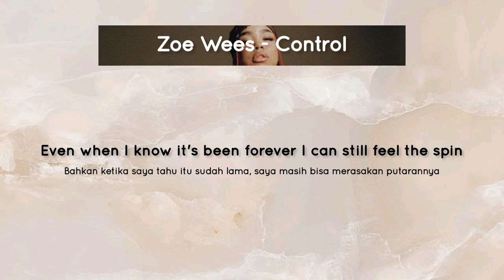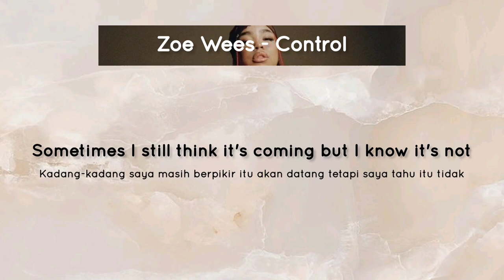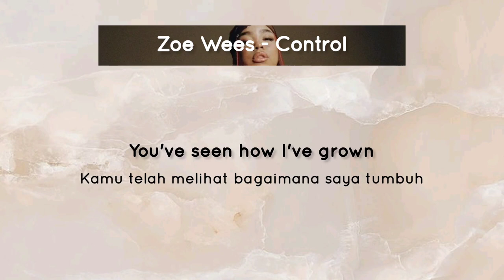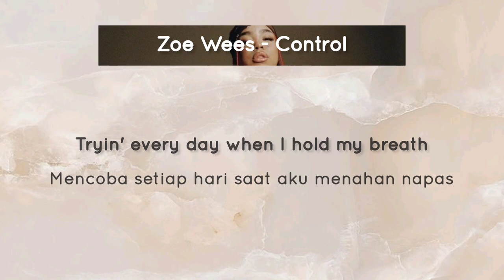Lyric [Terjemahan Indonesia] Zoe Wees - Control